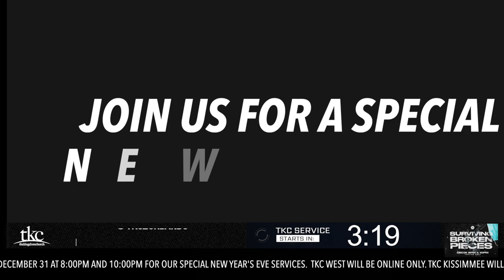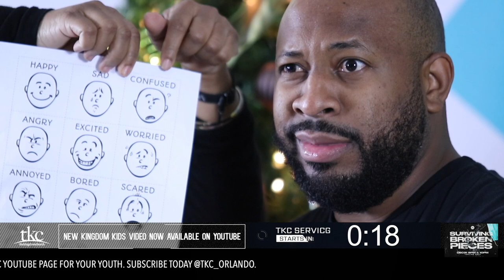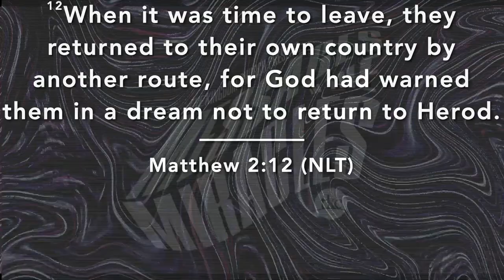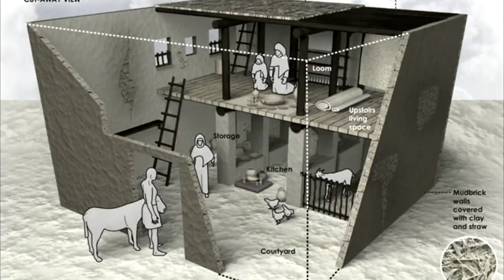Miracle in the Manger | Pastor David S. Jacques